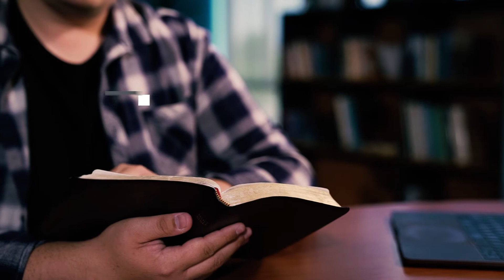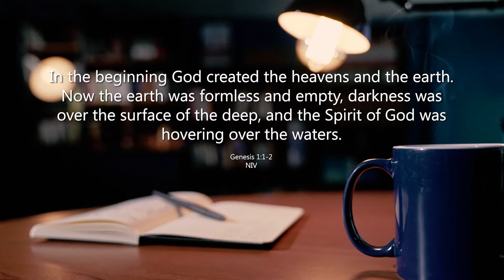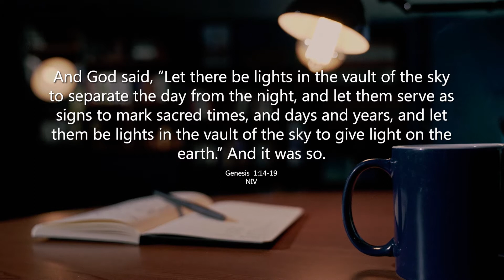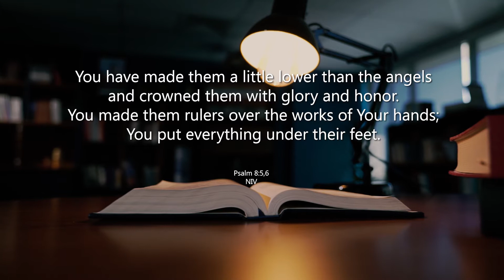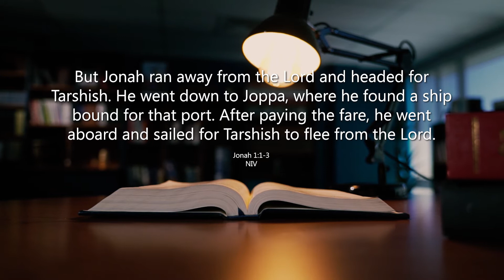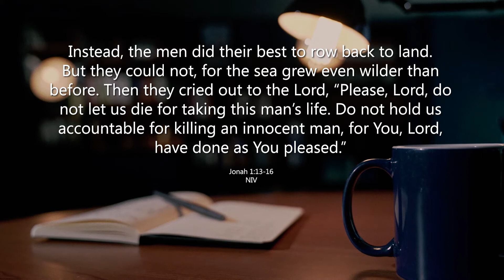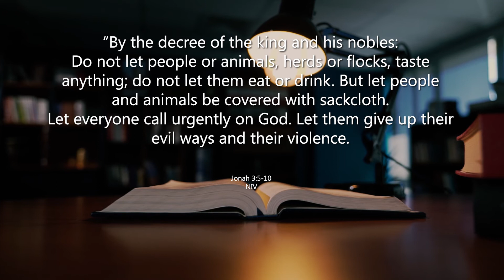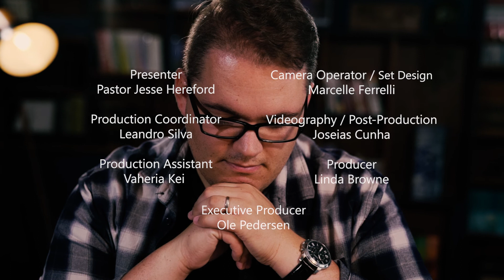Hope Church S07EP01 What is the Bible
What is the Bible? Jesse Hereford answers some frequently asked questions about where to start with the Bible.